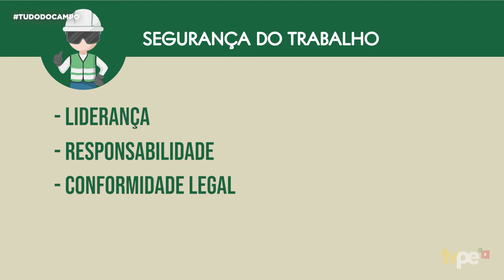DEPARTAMENTO DE SEGURANÇA DO TRABALHO DO IPA